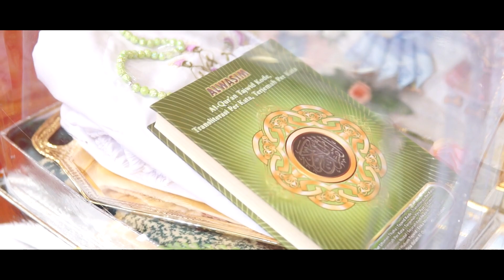Highlight Wedding Refi & Belly || Hotel Atria || Pedang Pora TNI AD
INSIGHT PHOTO
Wedding - Prewedding
based in Malang

Info & Pricelist :
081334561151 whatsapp